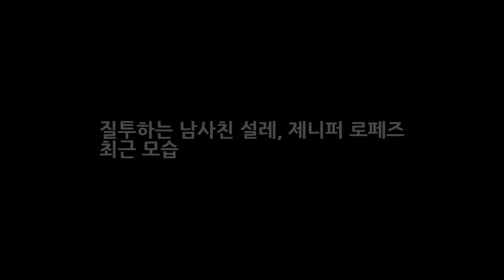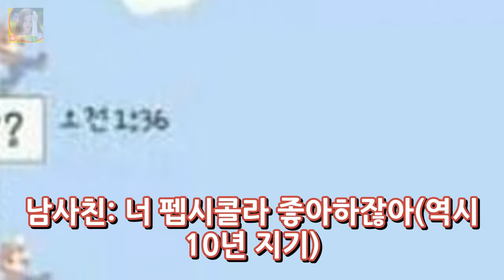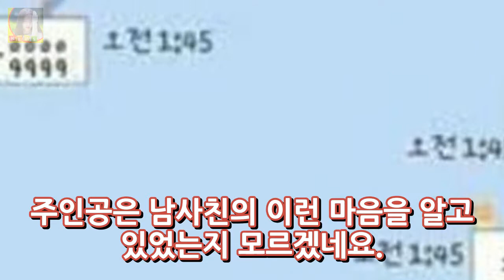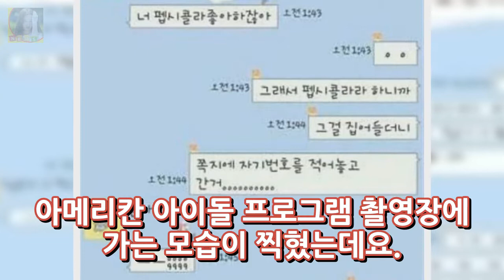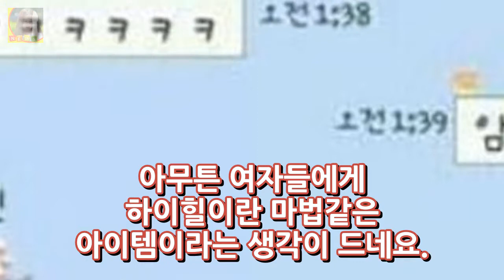질투하는 남사친 설레 제니퍼 로페즈 최근 모습 DKO 뉴스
질투하는 남사친 설레 제니퍼 로페즈 최근 모습 10년지기 친구 남사친. 그런데 카톡 대화 중에 질투하는 모습을 보여서 화제가 되고 있는데요. 대화 내용은 남사친의 자연스러운 고백으로 너무나 설레게 느껴졌는데요. 두 사람이 10년지기 친구가 아니라 연인으로 발전했으면 하는 생각이 들 정도였습니다. 어떤 대화 내용이었는지 한 번 확인해볼까요? 주인공: 있지 나 누굴 좋아하게 된 것 같아 남사친: ...??